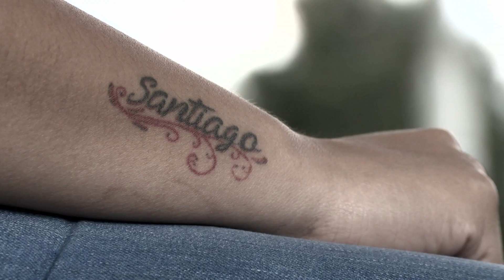Roles de género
Los bajos niveles educativos y económicos se han convertido en las excusas idóneas para ocasionar violencia en las mujeres, pero en realidad cualquier mujer profesional o de diferente estrato puede llegar a ser violentada en algún momento de su vida.